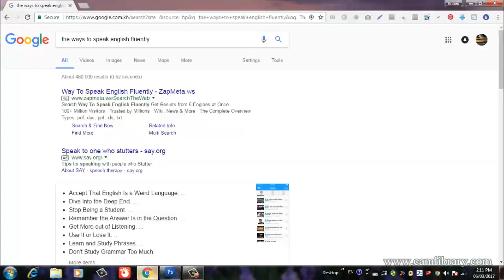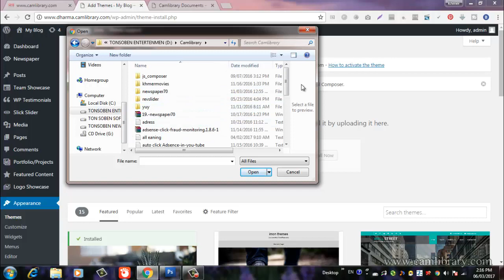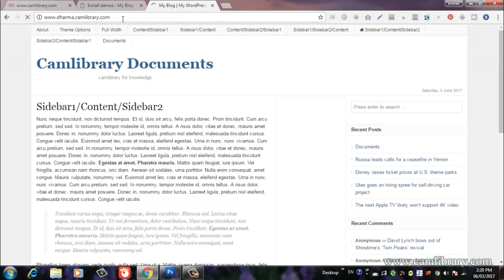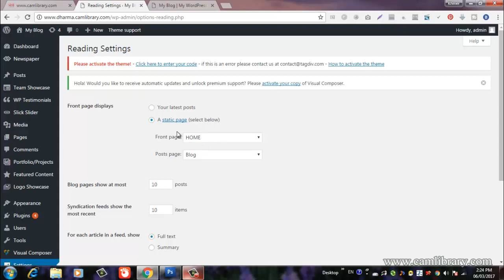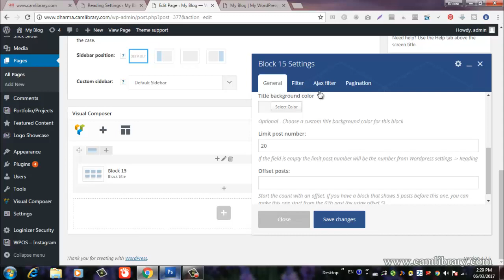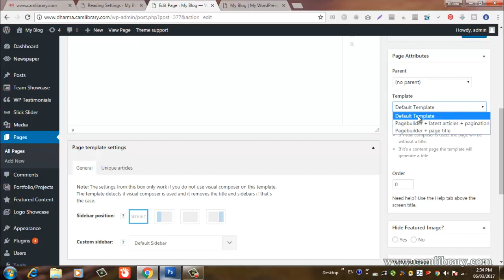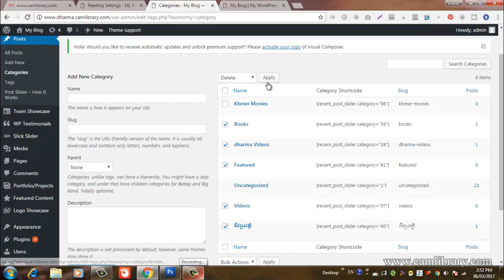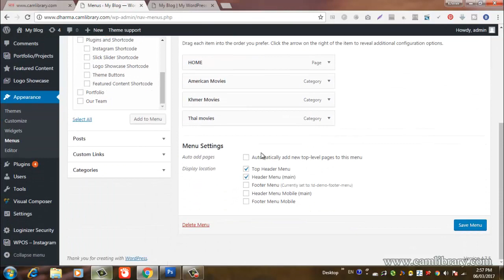How to design website very easy speak khmer part# 1